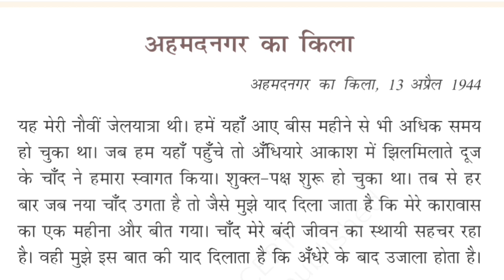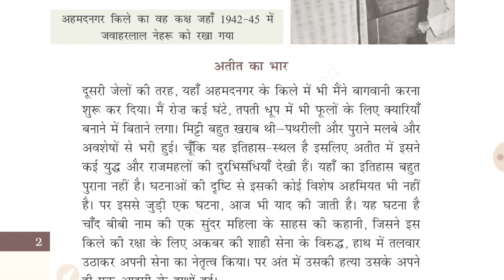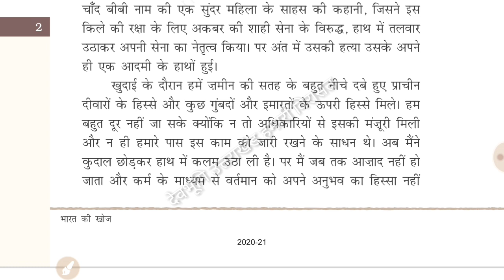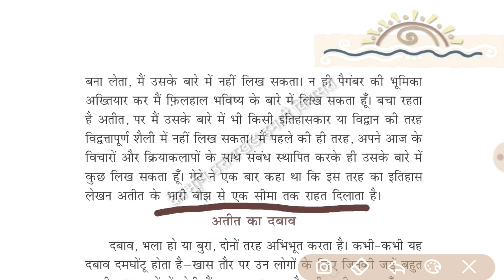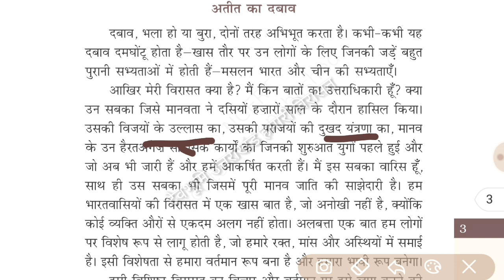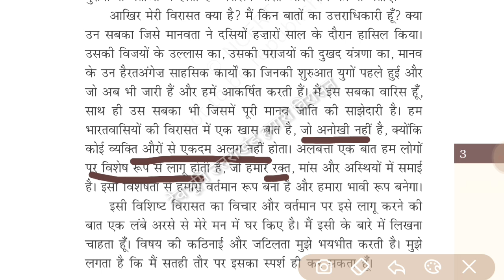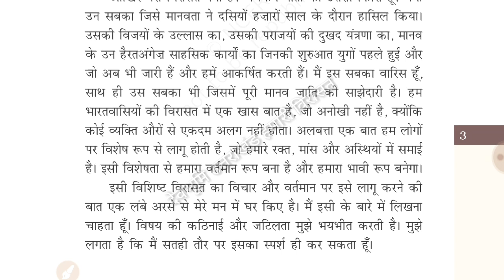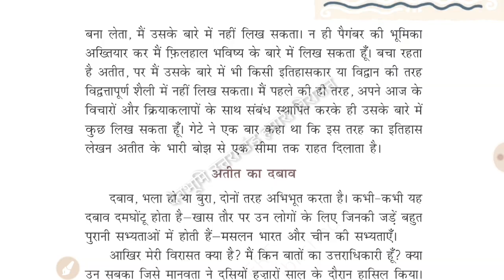अहमदनगर का किला। भारत की खोज। कक्षा 8। भारत की खोज, पाठ 1। अहमदनगर का किला। पंडित जवाहरलाल नेहरू